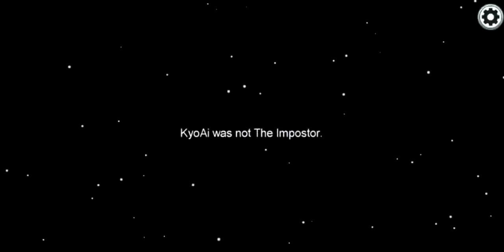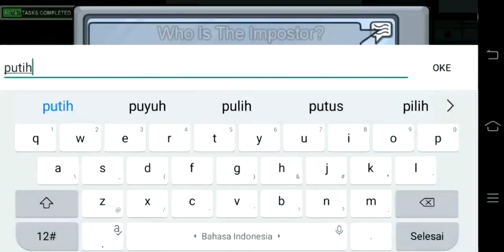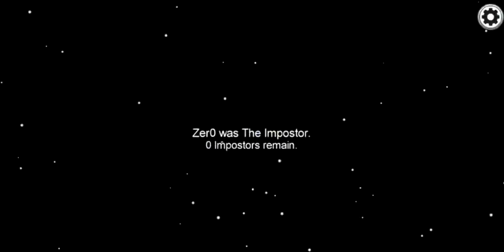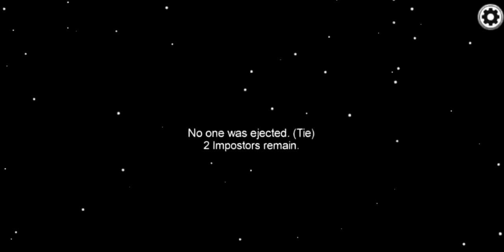AYO SALING TUNUH NOH DI GAME INI!!! - Awhenry Among Us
Description :
kocak dah mabar breng subscriber di among us, saling tuduh plus merusak pertemanan